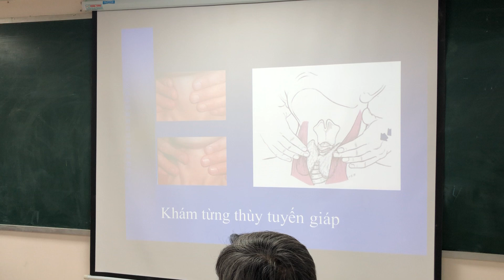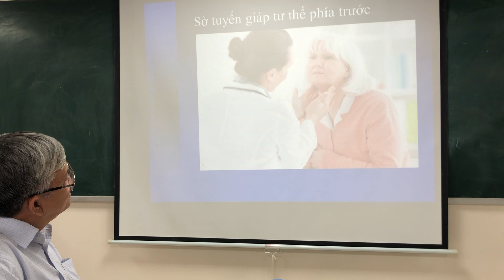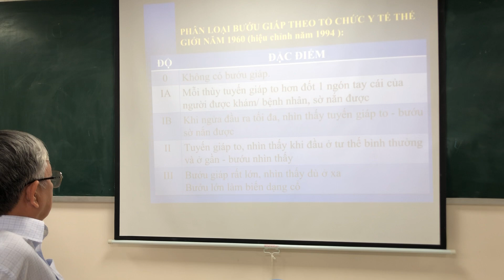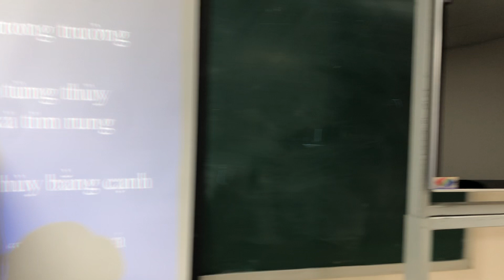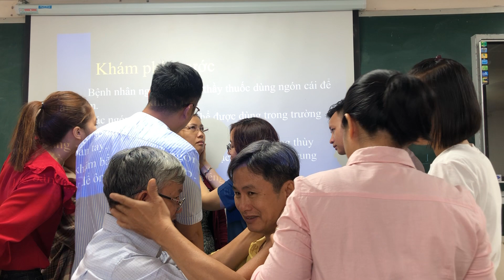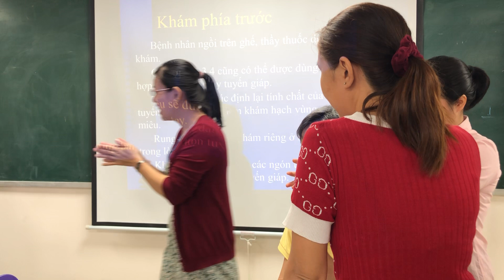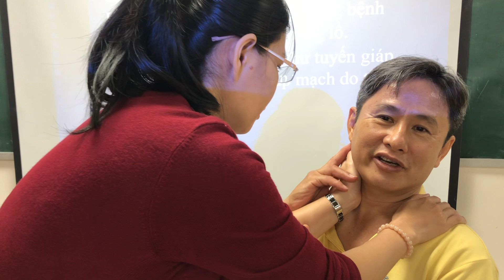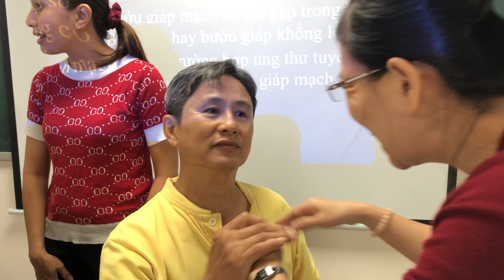Kỹ thuật khám bệnh 2: Khám LS tuyến giáp - Sờ phía trước